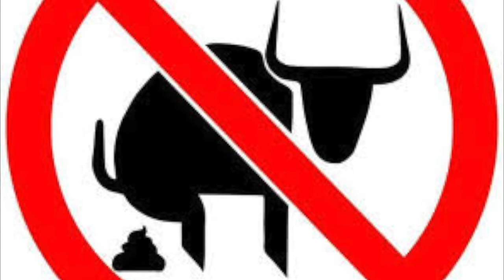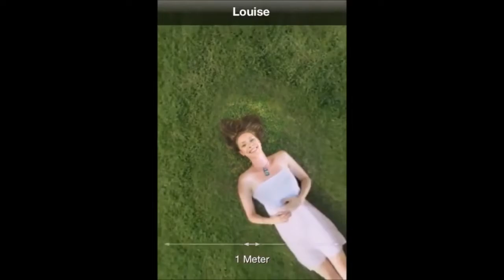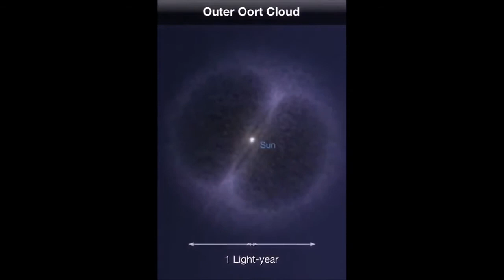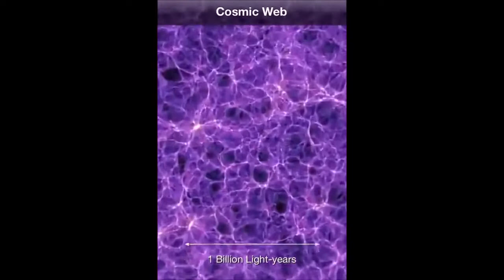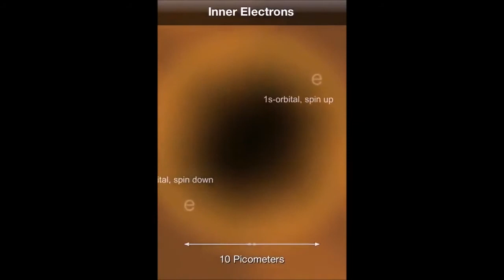Jamming with a laptop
Songs
1, Coming Down The Mountain
2, I Ain-t No Hound Dog
3, All By Myself
4a, Am I Only Dreaming 4b Dreaming
5,Wrong Side Of Crazy
6, Dark Globe (Syd Barrett )